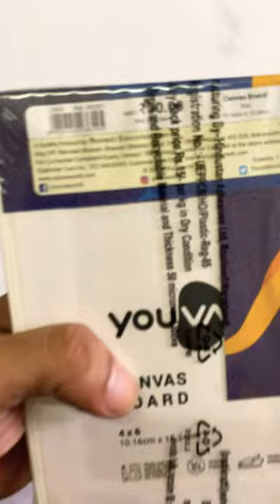Small size canvas for beginners